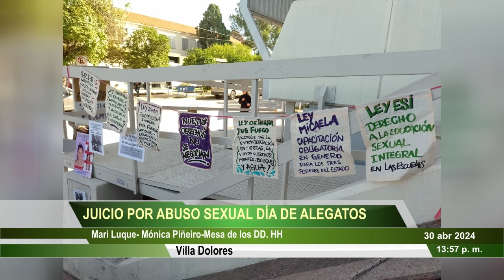Jucio por Abuso Sexual dia de alegatos 2